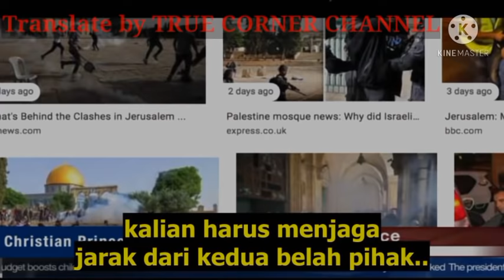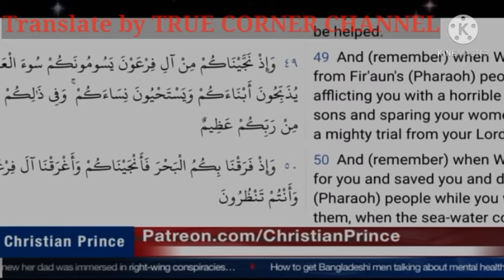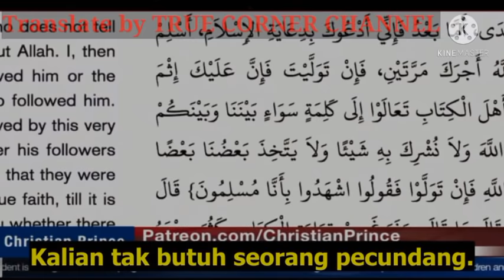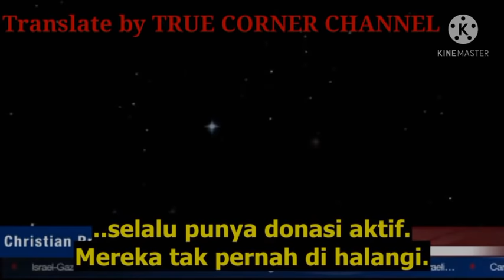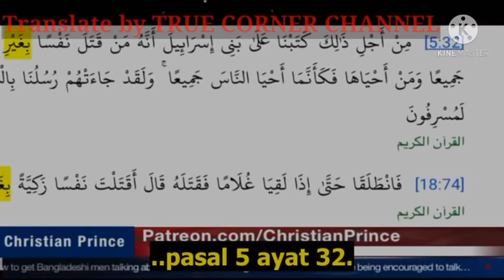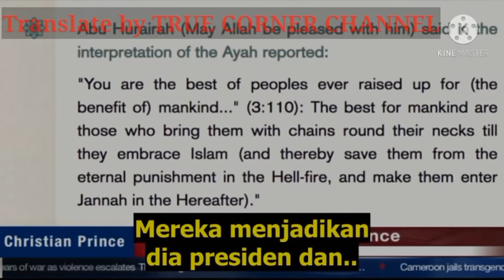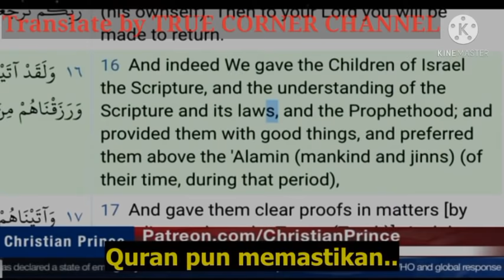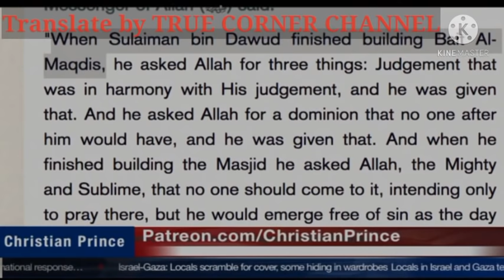Yerusalem milik siapa?? Arab/Palestina atau Israel?? Christian prince menjawab sejarah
Selamat datang di TRUE CORNER CHANNEL

Konten kali ini adalah mengenai konflik yang terus menerus sepanjang masa antara Israel vs pelestina..
Disini kita diberikan sedikit gambaran agar kita lebih memahami konsep atau bukti sejarah terlebih dahulu sebelum kita di doktrin oleh pengetahuan yang salah...
Sebab pengetahuan adalah dasar dari segala nya.

Semoga masyarakat Indonesia lebih bijak dan tidak mudah ter propokasi oleh negara lain..
Selamat menyaksikan..

Bagi saudara yang ingin mendownload atau reupload video ini dipersilahkan.. cantumkan link video ini dideskripsi..
Terimakasih gbu

Thank you.. gbu